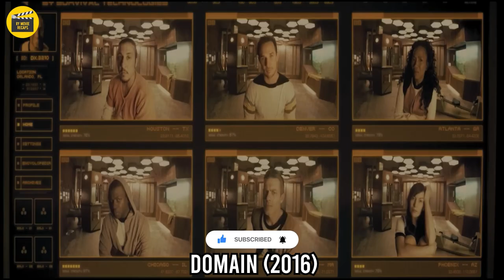Tumira SILA SA ILALIM NG LUPA DAHIL SA PEKENG VIRUS PERO NALAMAN NILA NA ...|TAGALOG MOVIE RECAPS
MOVIE TITLE: DOMAIN (2016)

TAGALOG RECAP

pink movie
mystery recap
mystery recapped
coryxkenshin
movie commentary
movie recap
movie review
movie trailers
movie summary
movie recapped
movie reaction
story recap
cinema summary
foundflix
movie recaps
fast films
pink movies
daniel cc
story recapped
movies explained
Pinoy Recap
Tagalog Movie Recap
Recap tinagalog
Ricky tv
RTIA
Raffy Tulfo in Action
Raffy Tulfo
Kmjs
Kapuso mo Jessica Soho
Jessica Soho
Movie Recap
Recap Maharlika
kai recap
Pinoy Movie Recap Story
recap king